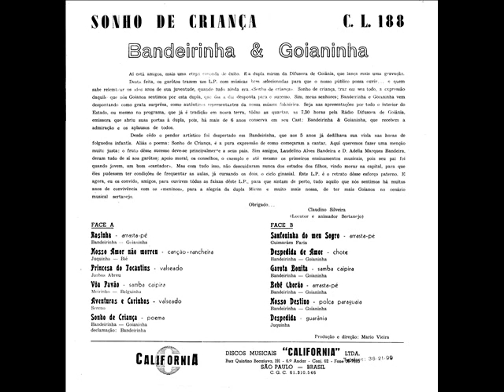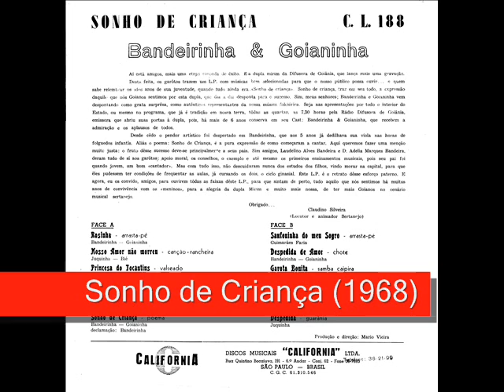11 Nosso Destino - Bandeirinha e Goianinha - Sonho de Criança (1968)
Bandeirinha e Goianinha - Sonho de Criança (1968)